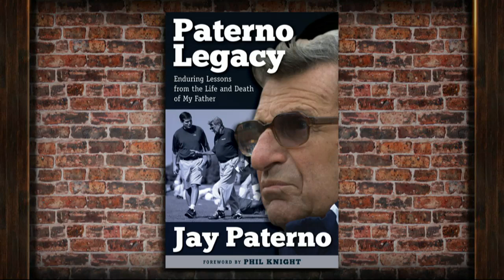Jay Paterno on The Dan Patrick Show (Full Interview) 9/24/14